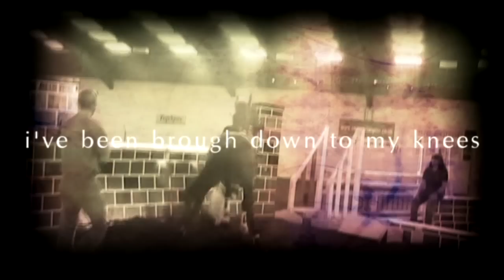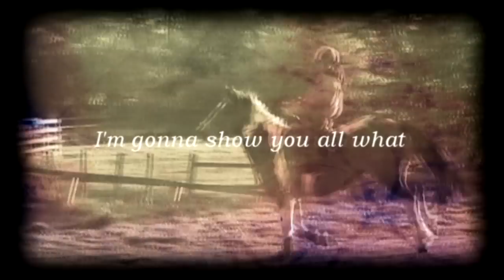\\ There will be no fade out!\\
.READ.

made this ages ago it is kinda like me and oscar i never really gave up on him i pushed and pushed with him, i do  miss him lots. and just like a good song for all me and my horses saying i will never give up no matter how many fall and how many time i have broken arms ect even when i fractured my foot i still rode the had a pot on and rode with that on, if a horses throws me off the dont get put away even if i reallly! hurt myself i just get up and get back on! and made to go well and do what i wanted of them! god honest truth i have fallen off at an xc schooling awhile back with oscar and totaly skrewed my leg up got up in so much pain it hurt so much to get on  rode the hole course then took it easy just hacking for like  week but i will get back on after any fall pain  ect!
thats why i get asked toride alot of horses and break them in because they know i get them going well even if you give me a naughty horses i will do as much as i can and make it go to the best i ca get it! even tho i'm a crap rider! i have to say i kinda have no fear (KINDA not i DONT AT ALL) and i have my lovely mother to thank for that!
 please no questions again about ozzy!

They horses now have a full set of shoes on yay! finaly we have got a farrier!!